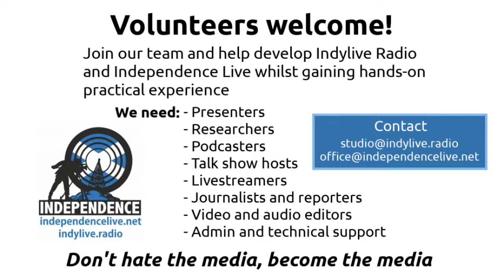TNT Show - John Drummond interviewing Heather Anderson.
Heather is an SNP Councillor, former MEP & founder of Farming for Yes.

YOUR SUPPORT:

Help keep Independence Live & IndyLive Radio LIVE and support our crucial crowdfunder

ABOUT TNT SHOW:

The TNT Show is an Independence Live production.

Become a Yes group partner to help expand our streaming network and get this production and others streamed to your Facebook page/group: .

Independence Live
1000s of streams since 2013
Neo-Eisimeileachd Beò - Na Mìltean de Bheò-Shruthaidhean bho 2013